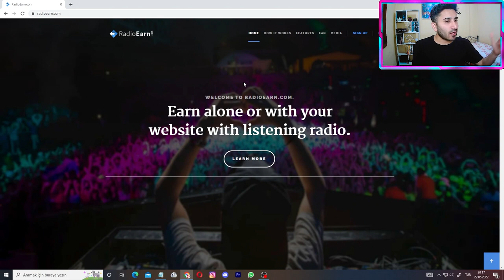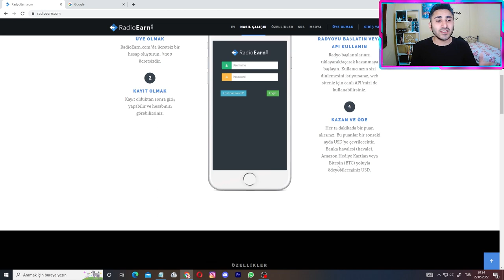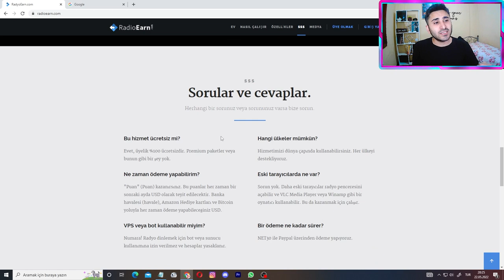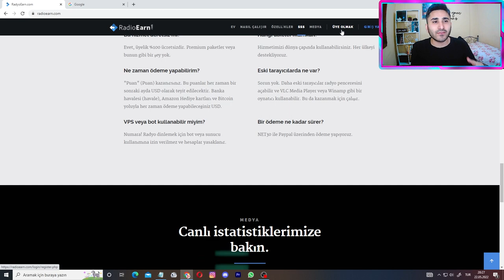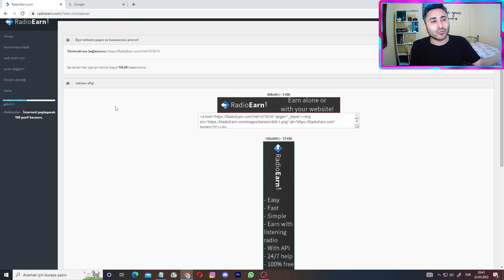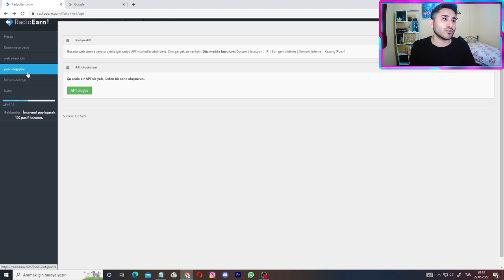Müzik Dinleyerek Para Kazanma 🤑 (İnternetten Para Kazanma)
Günümüzde internetten para kazanma sıkça yaygınlaştı. Alternatif olarak müzik dinleyerek para kazanma ve para kazanma yolları gibi seçeneklere başvuruluyor. İnsanlar artık yatırımsız para kazanma , online para kazanma seçeneklerini değerlendirip internetten para kazanmanın yolları arıyışı içinde. Herkesin en merak ettiği evden para kazanmak için neler yapabilirim sorusuna en iyi yanıt olarak online iş olan müzik dinleyerek para kazanma yı anlatıyorum iyi seyirler.

Youtube yeni başlayanlar için tavsiyeler verdiğim kanalıma hoşgeldiniz. Sıkça sorulan nasıl youtuber olunur ve youtuber nasıl olunur sorularına yanıt olarak bunun yanında youtube izlenme arttırma & youtube abone arttırma konuları da peşinden gelmekte. Youtube'da başarılı olmak isteyen kişilere özel açtığım bu kanalım ile sizler de youtube para kazanma ,  youtube kanal geliştirme ve youtube kanalı büyütme tekniklerini öğreneceksiniz.